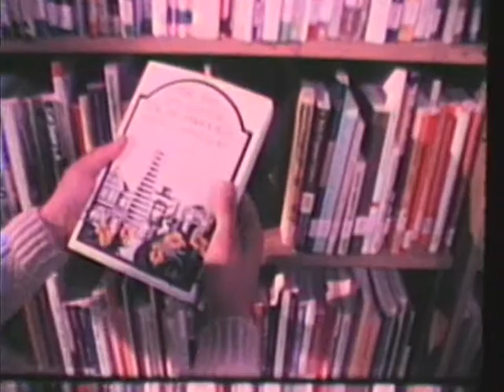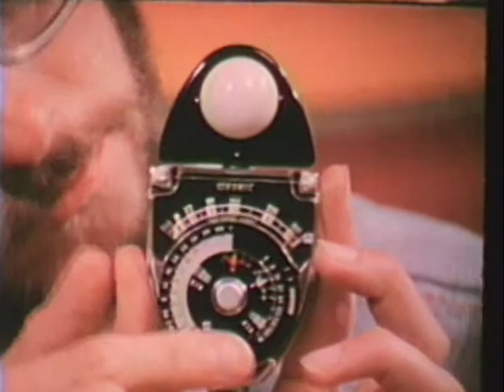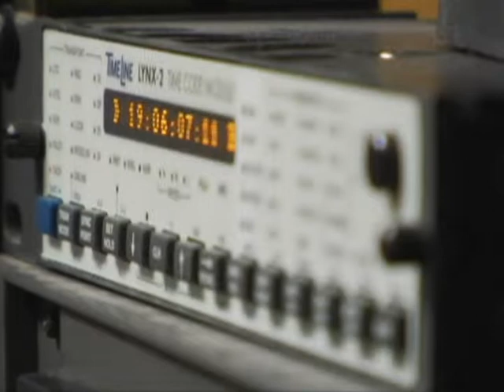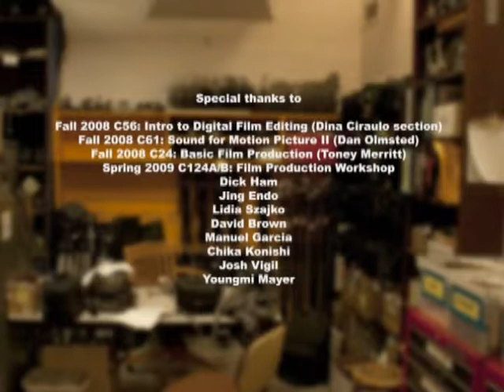Film Production Department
A cursory look at the Cinema Department of City College of San Francisco.